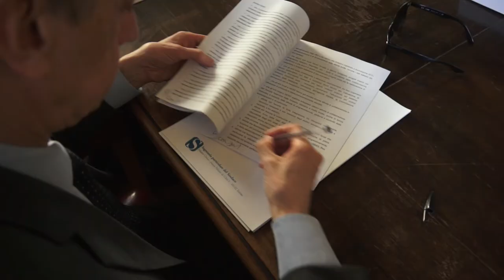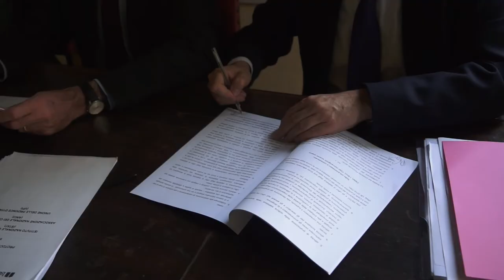Protocollo di intesa tra Anci Upi e Istat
A palazzo Cisterna i Presidenti di Anci Upi e Istat firmano un protocollo di intesa